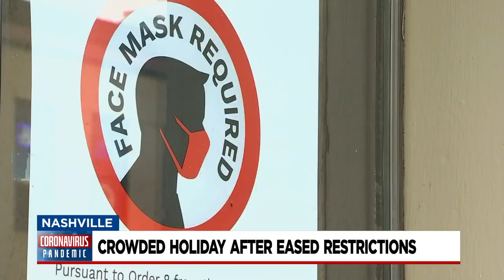Labor Day Weekend on Broadway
Today was almost like what we used to see back in March before the shut down - with one big exception - nearly everyone was in a mask. It wasn’t only busy here on Broadway - but at parks across town welcoming people back with a different kind of cold one.